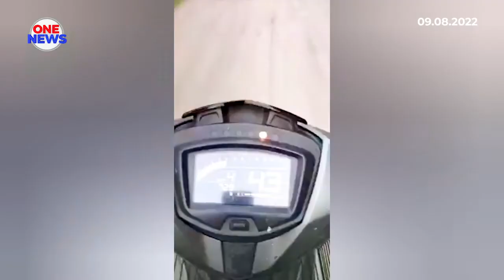Ikan baung merah bersaiz besar jadi sebutan di media sosial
Tular video memaparkan seorang wanita menunggang motosikal dengan membawa seekor ikan besar besar.

Dikenali ikan baung merah, rupa-rupanya berat ikan itu lebih daripada 30 kilogram.

Ia juga menjadi kegilaan pemancing untuk mendapatkannya.

Kredit Video: Facebook Lazahasmani Ab Manaf